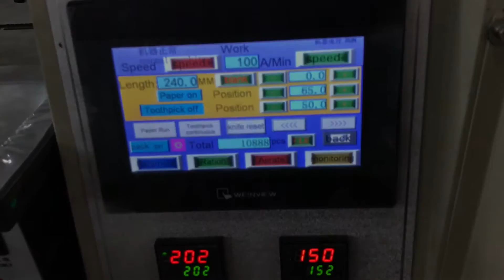high speed napkin cutlery salt pepper pouch automatic flowpack machine for airline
salt pepper pouch automatic cut feed
cutlery, spoon fork knife automatic feed
napkin automatic fold, cut, feed
also could add toothpick, straw,.